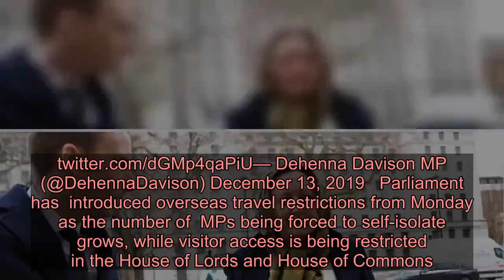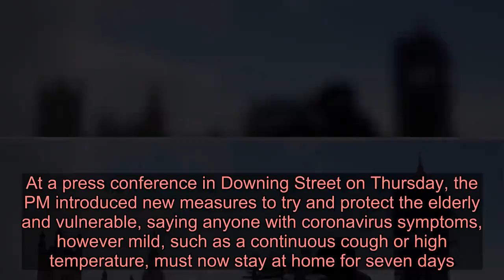Coronavirus hits Government with 14 MPs now in isolation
Cabinet minister Anne-Marie Trevelyan is among 14 MPs who are self isolating after coronavirus hit Westminster Over a dozen MPs are believed to be self-isolating as a coronavirus scare sweeps through Westminster.  Security minister James Brokenshire is among those taking the precautinary measure after meeting with an Australian offical who tested positive for Covid-19.  The senior Tory said he had a breakfast meeting with interior minister Peter Dutton last week in Washington DC and later joined him at a 90-minute press conference on child safety at the White House. Have just issued the following statement after hearing that @PeterDutton_MP the Australian Interior Minister has tested positive for coronavirus. Wish Peter a full and speedy recovery. James Brokenshire (@JBrokenshire) March 13, 2020  He tweeted: ‘Although I am feeling fit and well and have no obvious symptoms, from a precautionary principle I have decided to work from home for the next week.’ Pedestrian wearing a face mask walks along Westminster Bridge in front of the Houses of Parliament (Picture:AFP) Cabinet minister Anne-Marie Trevelyan has said she is following the advice of doctors and self-isolating, despite testing negative for the virus, after coming into contact with an infected colleague. Advertisement Advertisement  Earlier this week, health minister Nadine Dorries was the first MP diagnosed with the infection, prompting some she had been in contact with to self-isolate.  Among those was Conservative backbench Andrew Bridgen, whose wife became embroiled in a spat with Ms Dorries on Twitter. Conservative MP Nadine Dorries was the first MP to test positive for coronavirus (Picture: REUTERS) Nevena Bridgen wrote: ‘@NadineDorries why you did not tell them that you set next to My husband Andrew Bridgen on Thursday in a tea room and that he can’t get the test now! I have the baby and a 75 years old mother jeopardised. You were treated but no one is coming to help us!’  Junior health minister Edward Agar,Tory backbencher Sir Charles Walker and York Central MP Rachel Maskell were among the first to self-isolate after having meetings with Ms Dorries in the days before she was struck down with coronavirus.  Over the last 24 hours, conservative backbenchers William Wragg, Sir Charles Walker and Alexander Stafford, Justice Minister Alex Chalk and new MPs Ruth Edwards and Dehenna Davidson have also announced they are staying away from Parliament.  Labour MP Olivia Blake and SNP MP Dr Lisa Cameron have both said today that they are self-isolating after coming down with the flu-like symptoms of the disease. International Development Secretary Anne-Marie Trevelyan tested negative for coronavirus but is self-isolating on doctor’s orders (Picture: AFP) Friday/ Saturday Surgeries Cancelled: Apologies for such short notice but after two NHS consultations tonight the out of hours doctor has confirmed I must self-isolate for one week. Hope